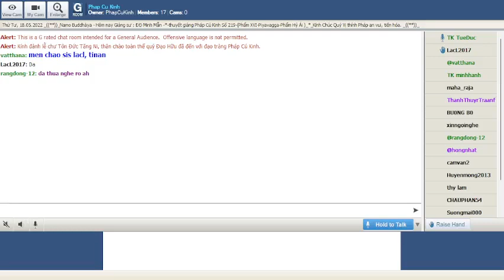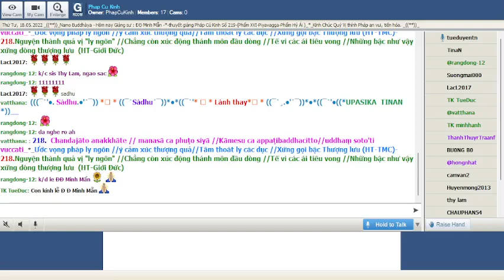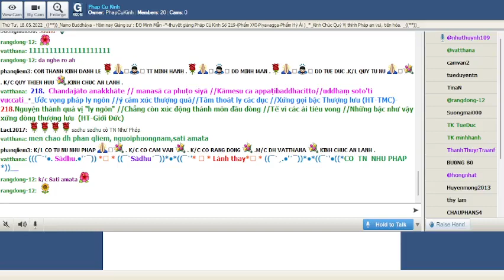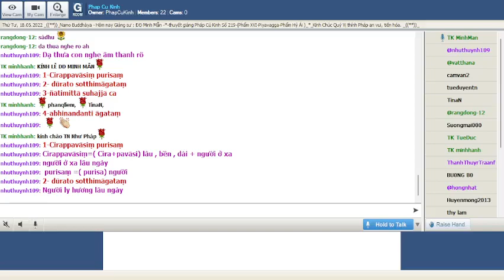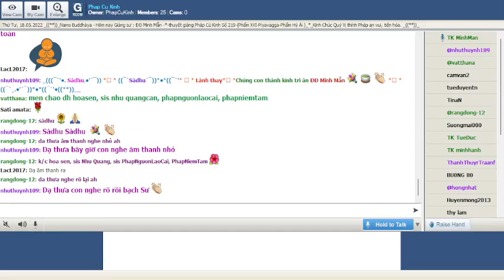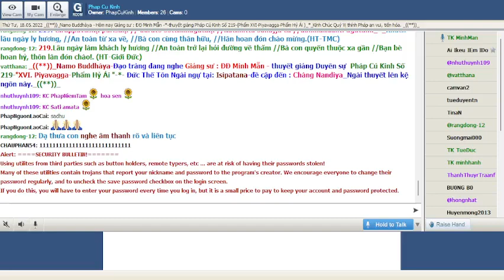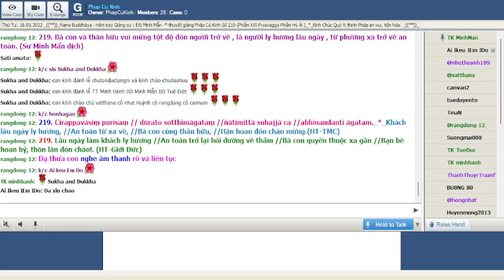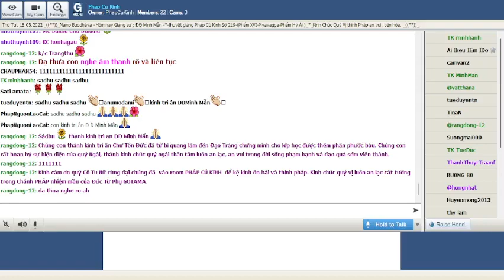18-05-2022- Room Phap Cu Kinh Thứ Tư.ĐĐ Minh Mẫn giảng Pháp Cú Kinh Số 219.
Phap Cu Kinh Thứ Tư May 18-2022.ĐĐ Minh Mẫn giảng từ vựng, ý nghĩa & duyên sự Pháp Cú Kinh Số 219-*--*---*--* Đức Thế Tôn Ngài ngự tại: Isipatana-đề cập đến : Chàng Nandiya_Ngài thuyết lên kệ ngôn này "XVI. Piyavagga-Phẩm Hỷ Ái " _((**))_

* 219. Cirappavāsiṃ purisaṃ // dūrato sotthimāgataṃ //ñātimittā suhajjā ca //abhinandanti āgatam._*_

*219. Khách lâu ngày ly hương, //An toàn từ xa về, //Bà con cùng thân hữu, //Hân hoan đón chào mừng.(HT-TMC)

*219.Lâu ngày làm khách ly hương //An toàn trở lại hỏi đường về thăm //Bà con quyến thuộc xa gần //Bạn bè hoan hỷ, thôn lân đón chào!. (HT-Giới Đức)

*219.Bà con và thân hữu vui mừng tột độ đón người trở về , là người ly hương lâu ngày , từ phương xa trở về an toàn

1-Cirappavāsiṃ purisaṃ
Cirappavāsiṃ=( Cira+pavāsi) lâu , bền , dài + người ở xa,người ở xa lâu ngày
purisaṃ =( purisa) người

2- dūrato sotthimāgataṃ = Người ly hương lâu ngày
dūrato=( dūra+to ) xa xôi , từ nơi xa , từ phương xa
sotthimāgataṃ=( sotthi+āgata ) sự an lạc , sự an toàn + trở về : người trở về an lành

3-ñātimittā suhajjā ca
ñātimittā=(ñāti+mittā) quyến thuộc + ban bè : bạn bè và quyến thuộc
suhajjā = thân hữu , đạo hữu
ca= và

4-abhinandanti āgataṃ
abhinandanti=hoan hỷ tột độ , hân hoan ,